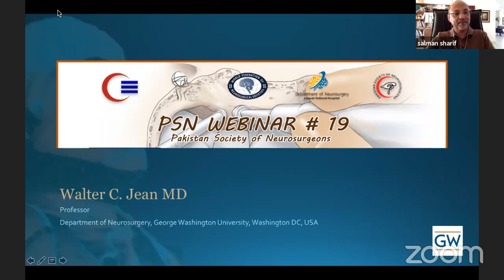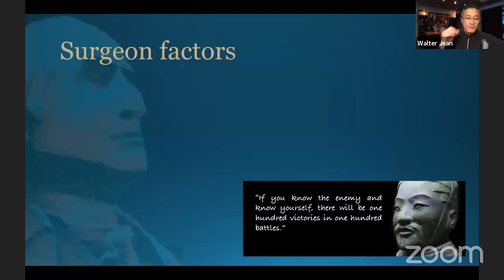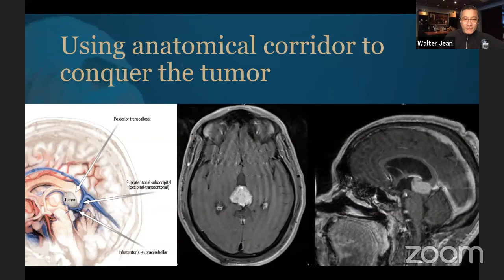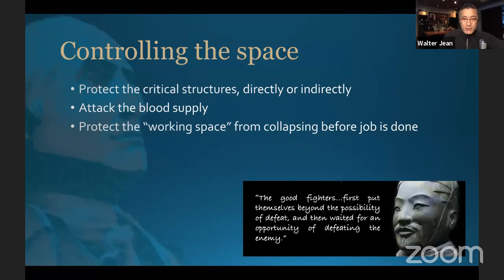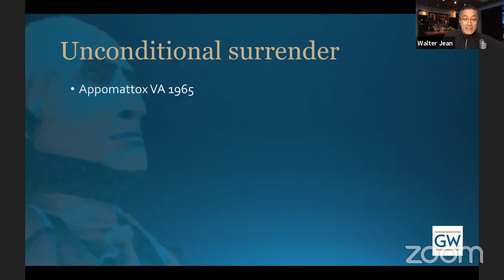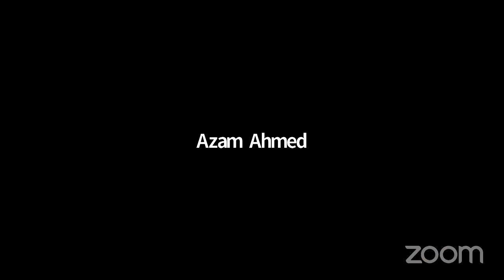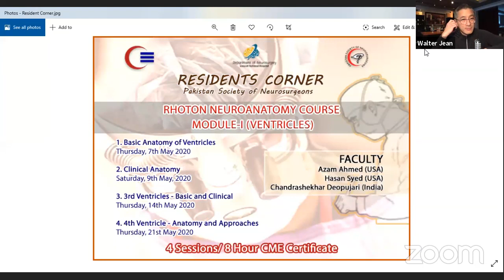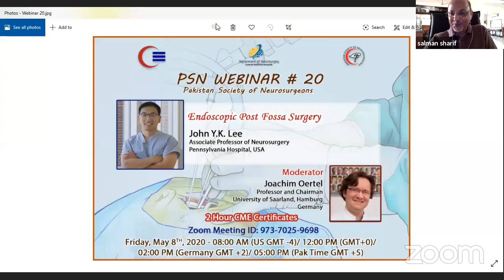The Art of Approaching Skull Base Surgery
Walter Jean
Professor of Neurosurgery
George Washington University, Washington DC
USA

Azam Ahmed
Department of Neurological Surgery
University of Wisconsin, USA